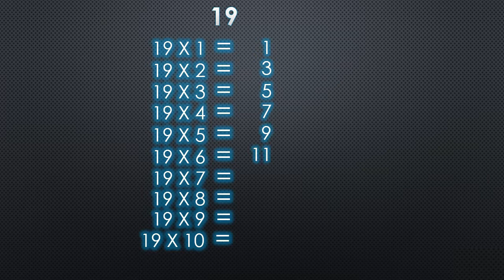19 ஆம் வாய்ப்பாட்டை பெறும் இலகுவான trick | Learn 19 times multiplication table | Math Tech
Hello everyone!!
I am Mafras Nalir .
The purpose of starting  my channel is to help school children who are feeling hard to sturdy mathematics.
I will upload maths tricks and also the subjects according to the school syllabus.
I will try my best to upload the videos in three languages (Tamil, Sinhala, English)